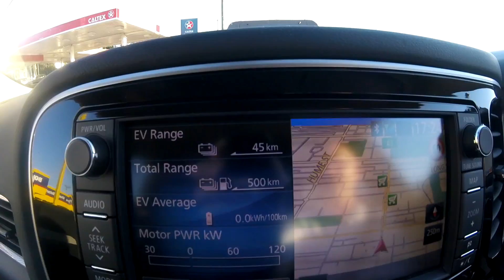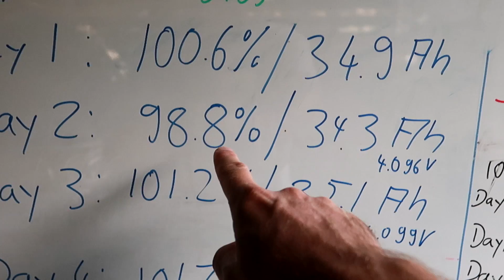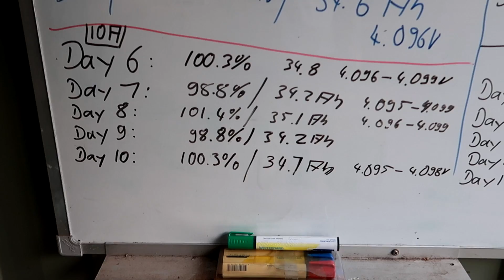EP209 - Mitsubishi did the Triple Procedure on an old Battery. Did it work?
Finally Jeff has decided to go full EV. No PHEV, no Hybrid but full EV. He also will have a YouTube Channel called EV unplugged (just to confuse Gary completely 🙃).
The first car was coming back form the triple procedure WITHOUT getting a new battery. Has it worked and what this means for all of us...